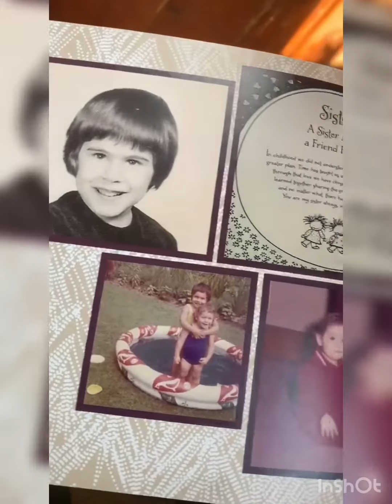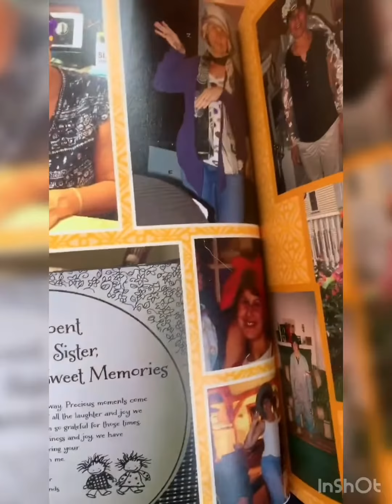Happy 60th birthday RIRI